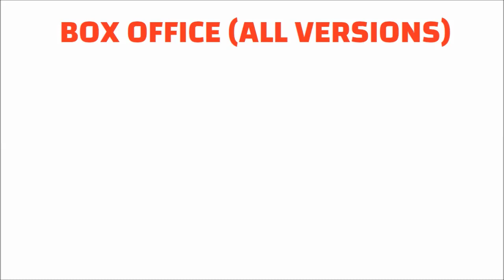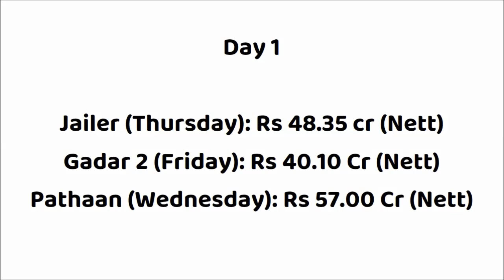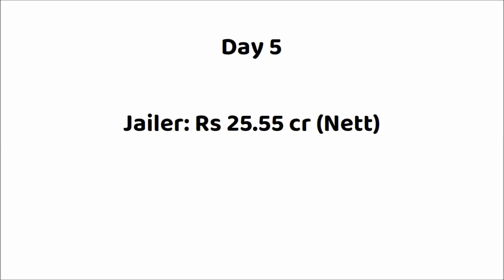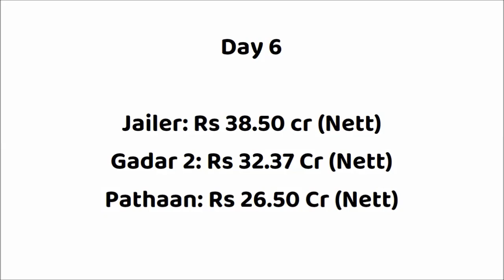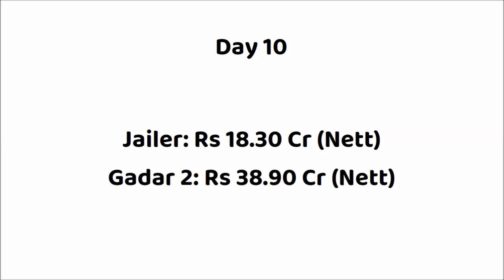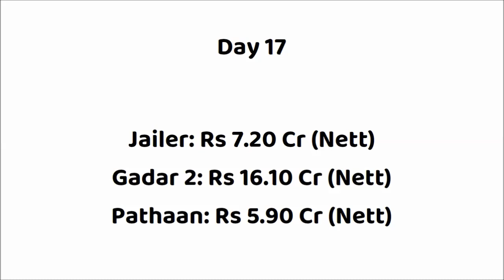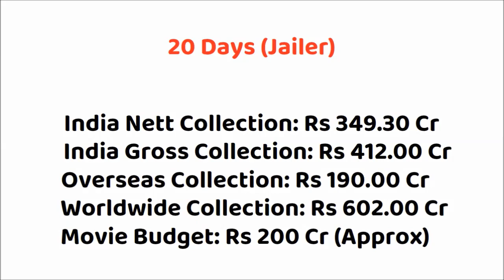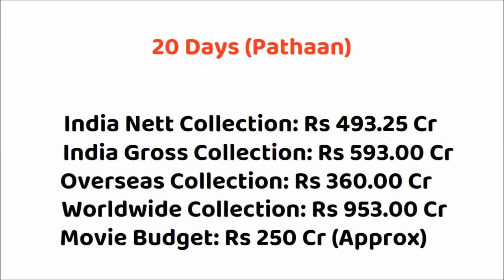Jailer vs Gadar 2 vs Pathaan 21 Days Box Office Collection |Jailer Worldwide Collection |Rajinikanth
Jailer vs Gadar 2
Gadar 2 vs Jailer
Jailer vs Pathan
Pathan vs Jailer
Gadar 2 vs Pathan
Pathan vs Gadar 2

Movie: Jailer (2023)
Star Cast: Rajnikanth, Mohan Lal, Jackie Shroff, Shiva Rajkumar, Sunil, Ramya Krishnan, Tamannah & Others.

Gadar 2 Movie Collection Report
Gadar 2 India Box Office Collection
Gadar 2 Overseas Box Office Collection
Gadar 2 Movie Hit or Flop
Gadar 2 Opening Day Box Office Collection

Movie: Gadar 2 (2023)
Star Cast: Sunny Deol, Ameesha Patel, Utkarsh Sharma & Others.
Director: Anil Sharma
Producer(s): Zee Studios, Anil Sharma Productions, MM Moviez

Pathaan Movie Hit or Flop

Movie:  Pathaan (2023)
Star Cast: Shah Rukh Khan, Deepika Padukone, John Abraham And Others.
Director: Siddharth Anand
Producer: Aditya Chopra